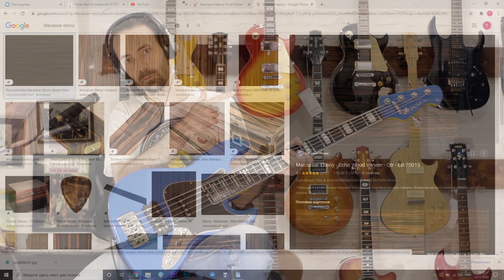Обзор Harley Benton Enhanced MJ 5 EB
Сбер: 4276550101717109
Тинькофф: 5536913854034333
Или просто через приложение ВК по кнопочке "Пожертвовать"
Отснять, смонтировать и выложить обзор в один день - это заявочка! Так что я молодец, я заслужил вкусного пивка, а вам вот обзор.
Один из дико хайповых нынче Harley Benton, а так ли он хорош, как все их расхваливают - давайте выясним.